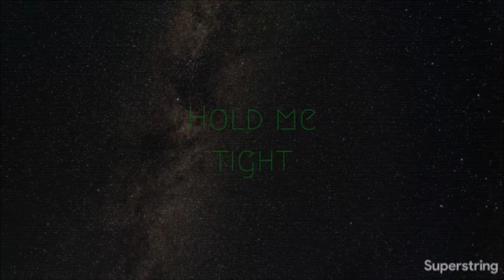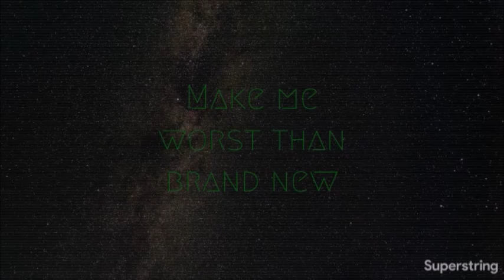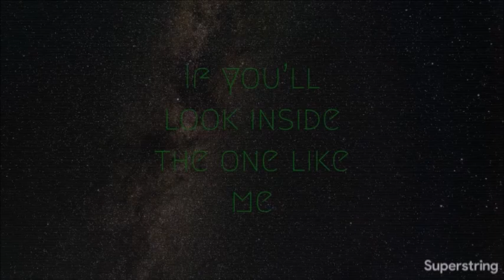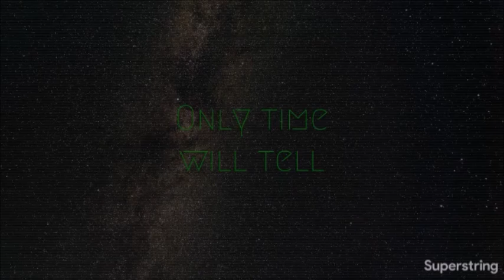Real dolls don't cry